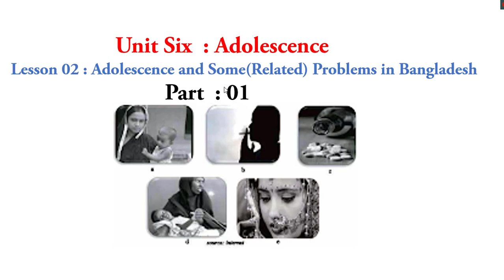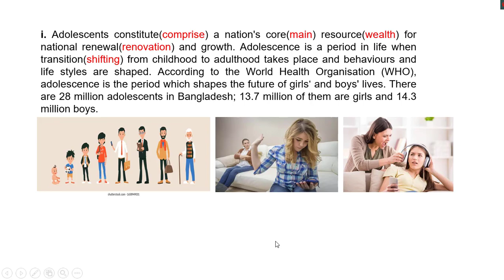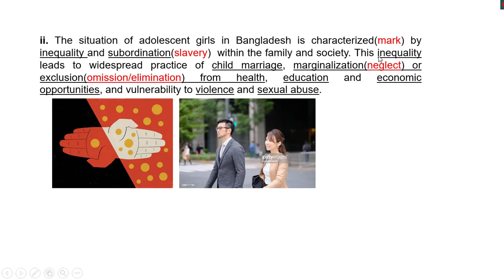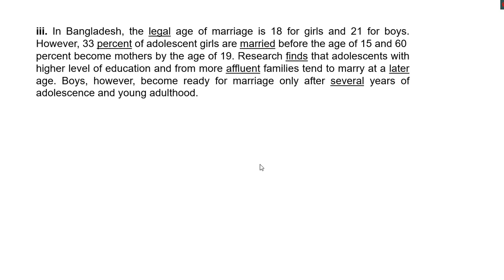Adolescence and Some (Related) Problems in Bangladesh | Unit 6, Lesson 2 | H.S.C English | Part 01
(JOIN NOW)🥰🥰🥰